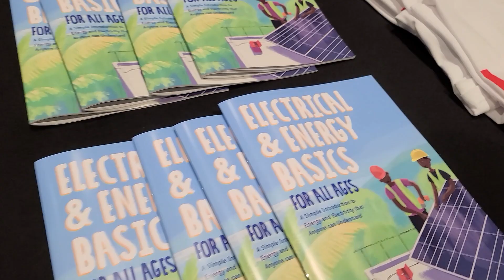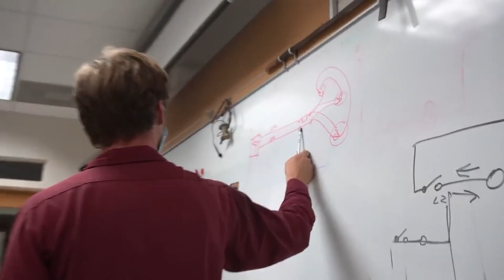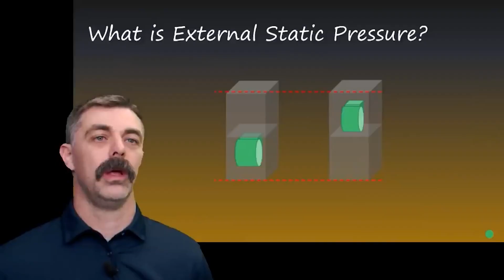HVAC Education as a College Alternative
This is a video where we showcase HVAC Education as a College Alternative. We think that the trades are are great opportunity for young people who don't prefer college and we used this video to promote this at the 2021 FPEA conference for home schoolers.